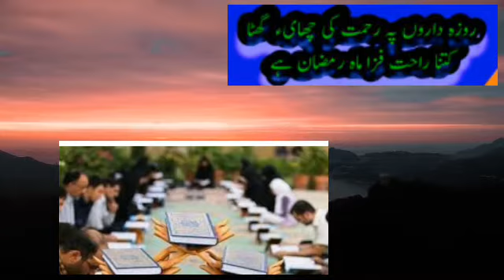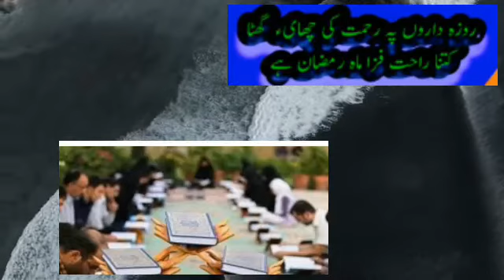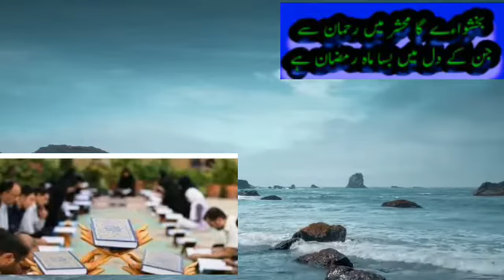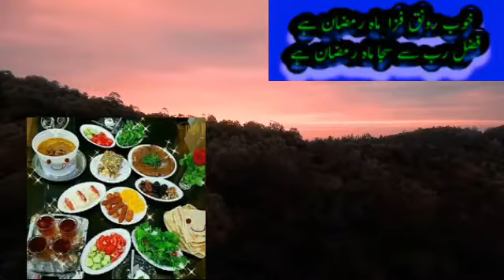!खूबसूरत प्यारी नज़म"माहे रमज़ान है"=लेखक=सालिक बसतवी एम.ए =!आवाज़=हाफिज़ मो०आरिफ बैती।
प्यारी नजम़
इस्लामी नालेज़